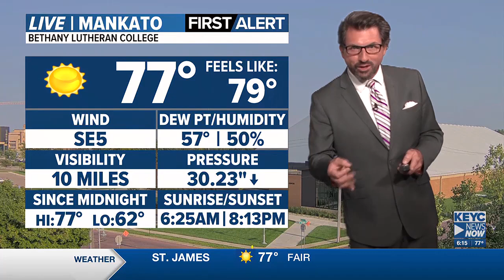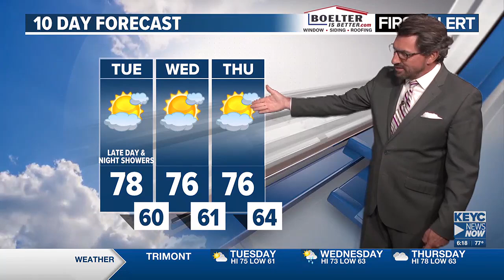Meteorologist Shawn Cable's Monday 6pm Weathercast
A sunny, pleasant week on the way. A few showers are possible Tuesday night.